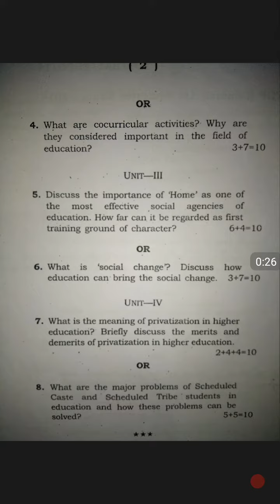Tripura university B.A 1st semester Education (G) 2014 Broad question